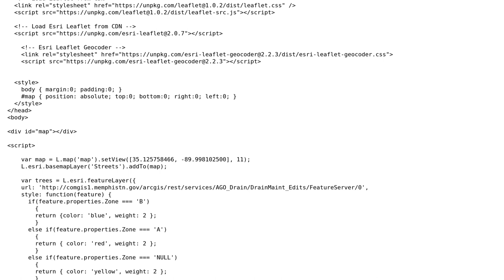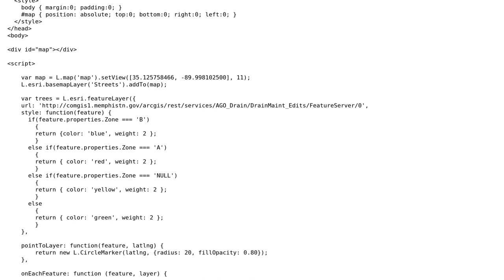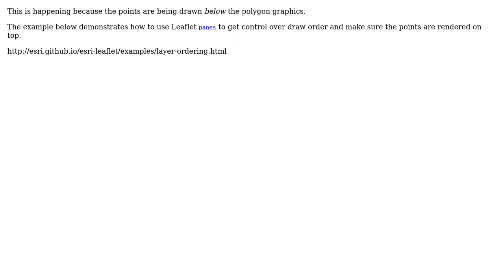GIS: Leaflet popup does not work with esri rest feature services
With thanks & praise to God, and with thanks to the many people who have made this project possible! | Content (except music & images) licensed under CC BY-SA | Music | Images & others | With thanks to user SIslam user john gravois user ahmadhanb and the Stack Exchange Network Trademarks are property of their respective owners. You are responsible for your own actions.